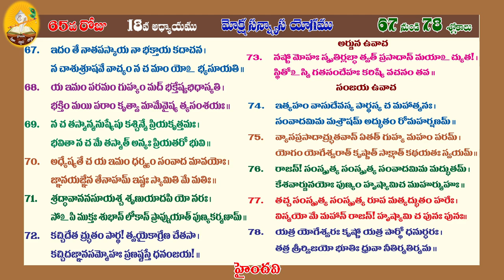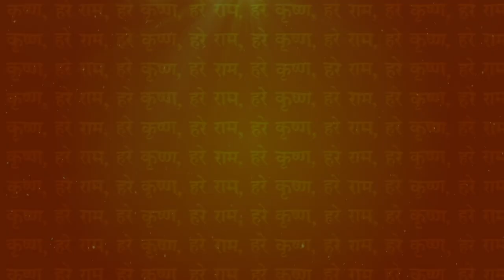GITHA GNANA JYOTHI DAY 65 FROM 67-78 SLOKAS (CHAPTER 18)